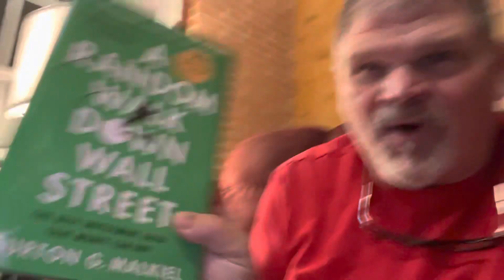My day #17 success millionaire side hustle get rich money passive income financial independence